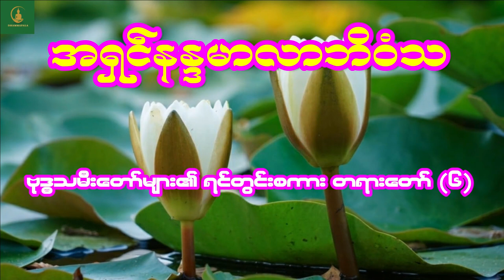ဗုဒ္ဓသမီးတော်များ၏ရင်တွင်းစကားတရားဒေသနာတော်(၆)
မူလပိုင်ရှင်များကိုလေးစားစွာ Credit ပေးပါသည်။

Dhammapāla - ဓမ္မပါလ